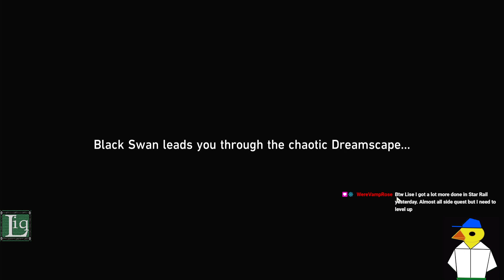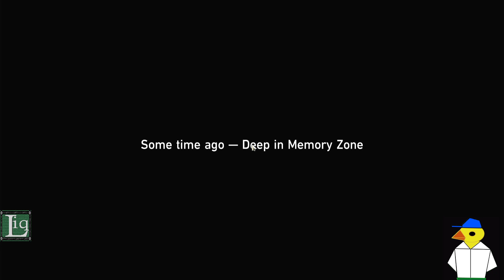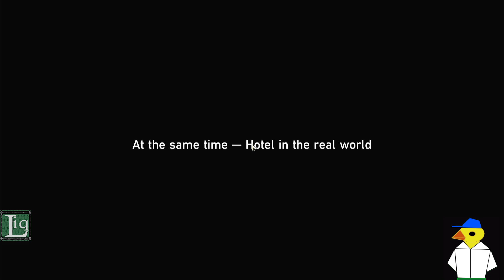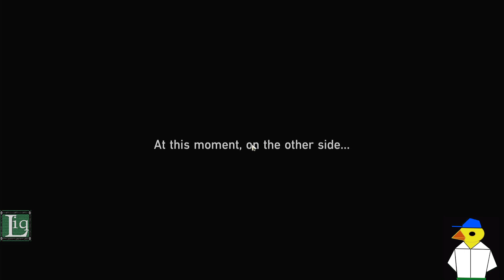373 | Honkai: Star Rail | 2.1 Main Story part 1